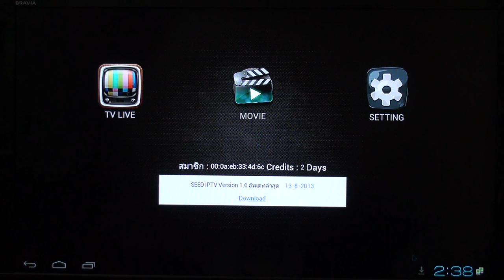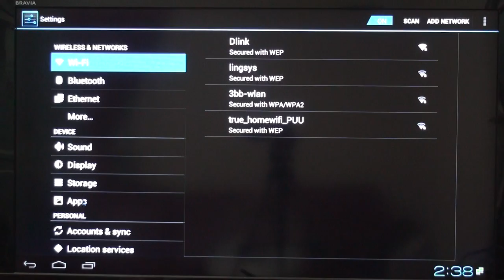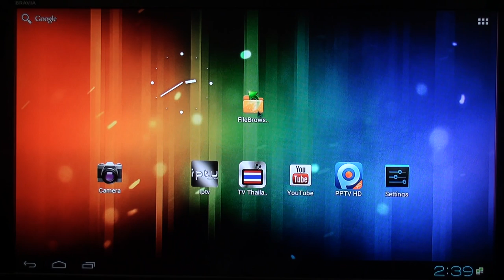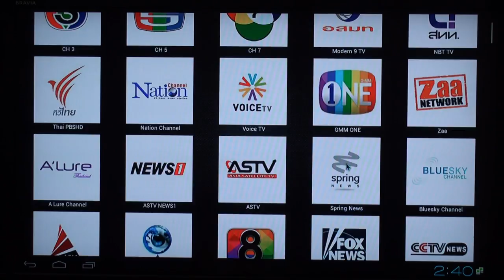Seed IPTV How to Upgate Version 1.6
with BlueTimes Android Smart TV Box

By Seed Team